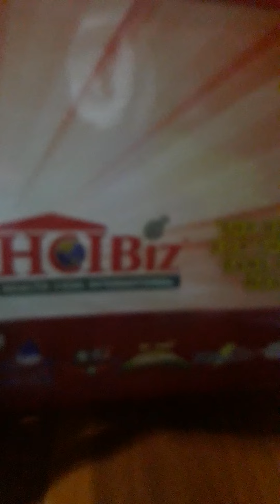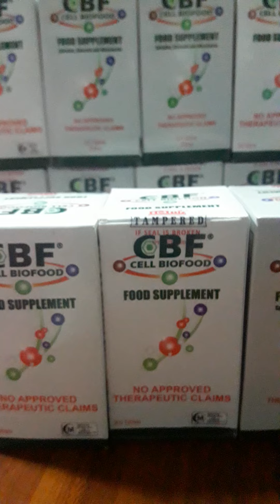Health Code International Hci Biz Power Trio